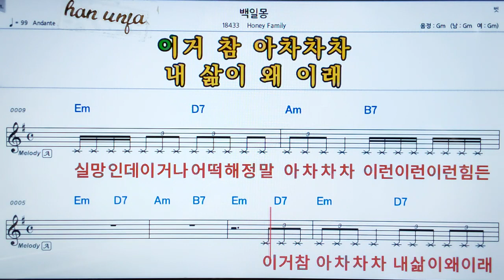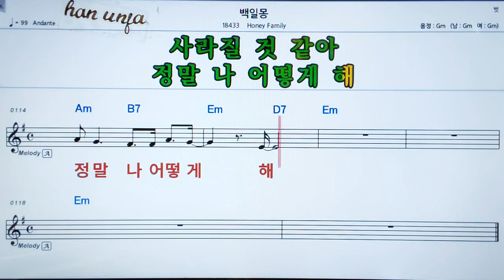💖백일몽/Honey Family 👍MR,가라오케 악보 코드 가사 ,Karaoke반주